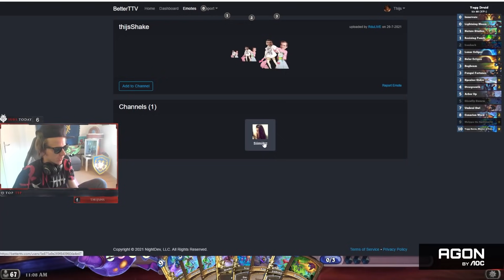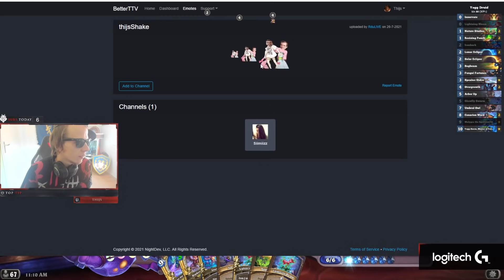This Druid Is Just Completely OUT of CONTROL!!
Want the deckcode? All of Thijs' decklists can be found here on this imgur album which gets updated often